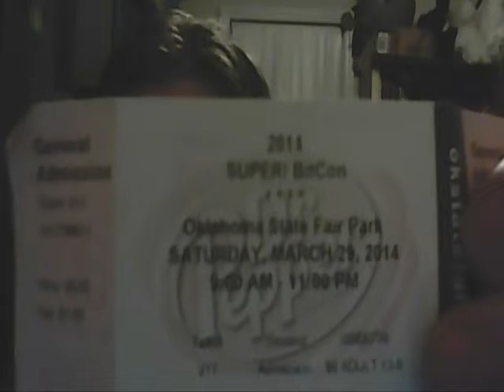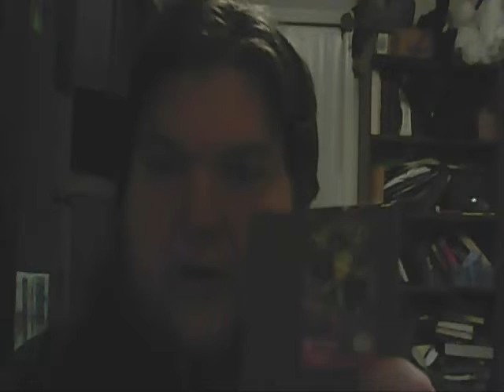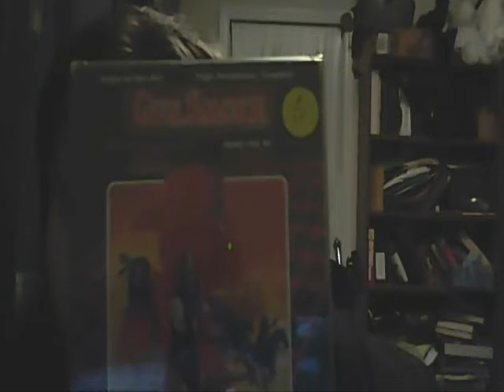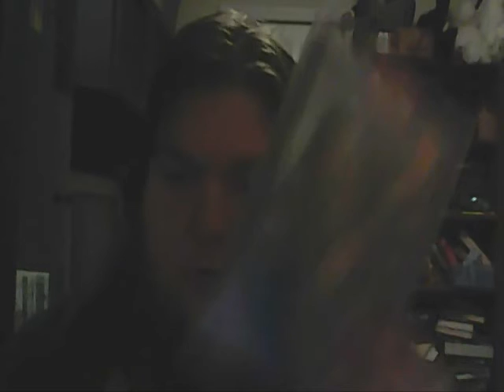Super Bitcon! thoughts,Purchases and gaming based rambling.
I went to bit con this past weekend and it was great. I loved the atmosphere! Met Youtuber AlphaOmegaSin and talked with him about random gaming topics. Showing off my purchases from there and sharing thoughts of what I felt about super bitcon.